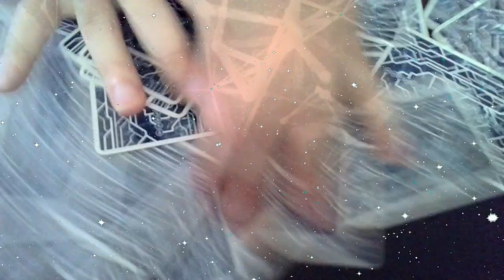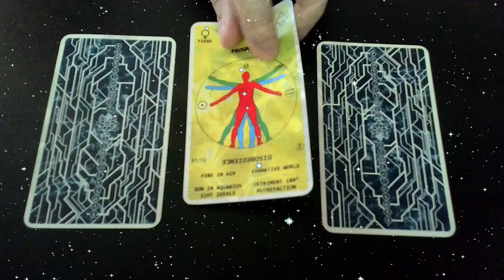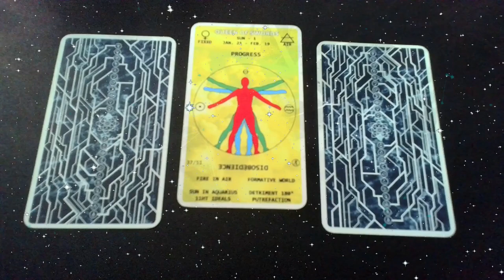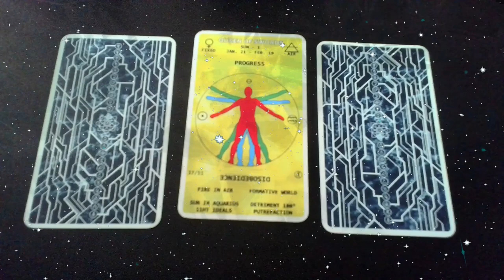3-card readings 08/11/2024